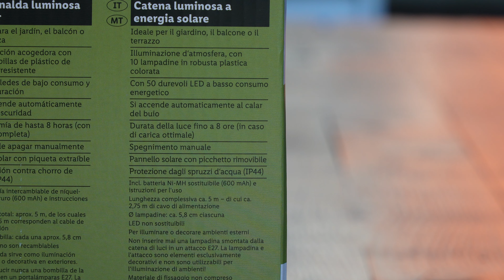catena luminosa led a energia solare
una catena luminosa veramente economica ma molto carina a vedersi